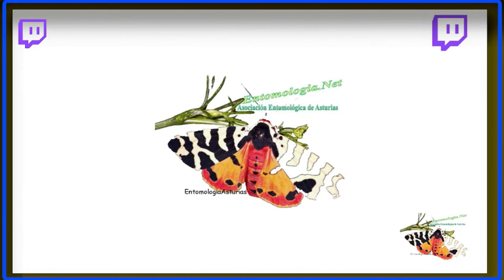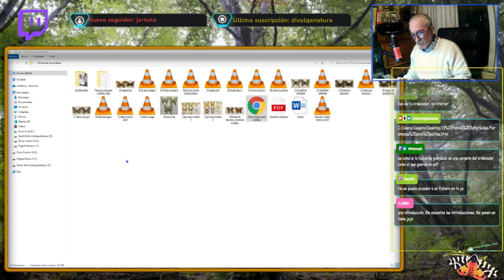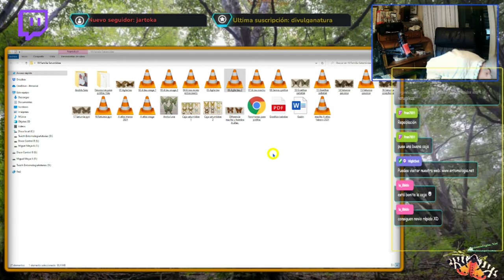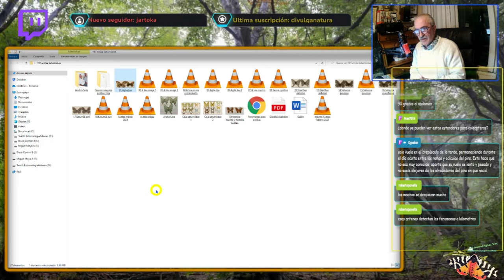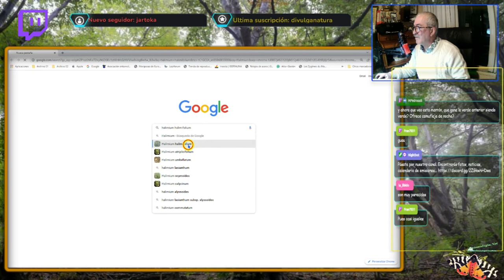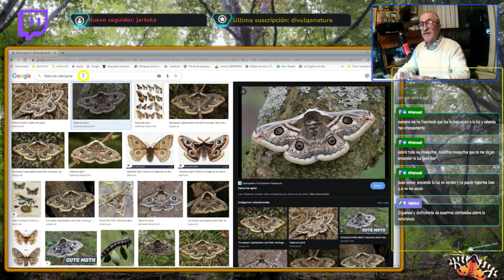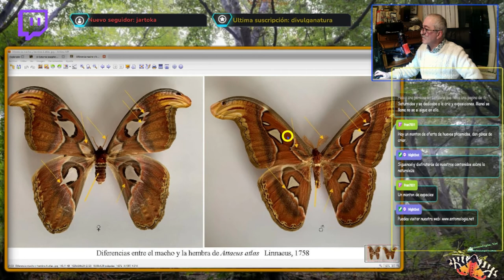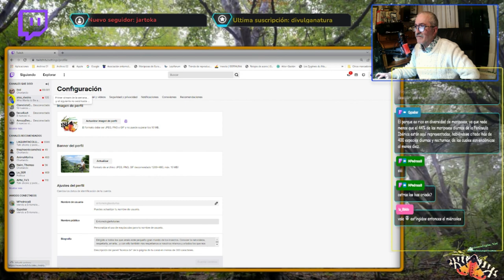Familia Saturniidae (Lepidoptera; heterocera)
Emitido el 21 de febrero de 2022 en el canal de Twitch EntomologiaAsturias.